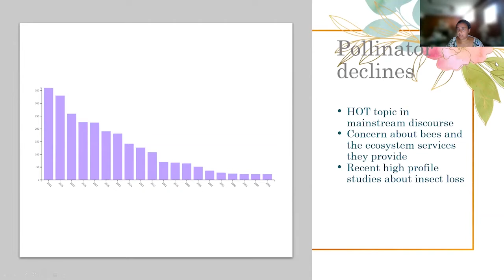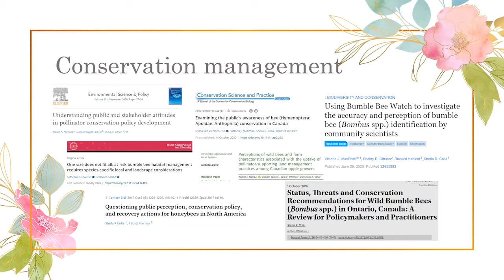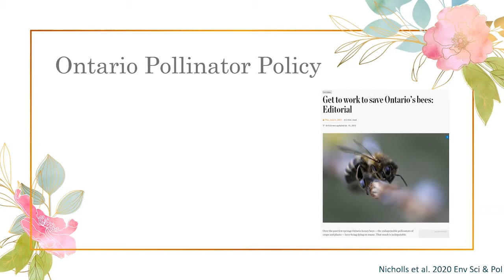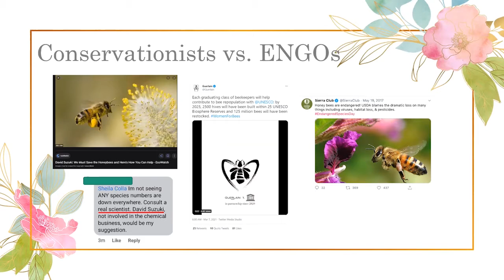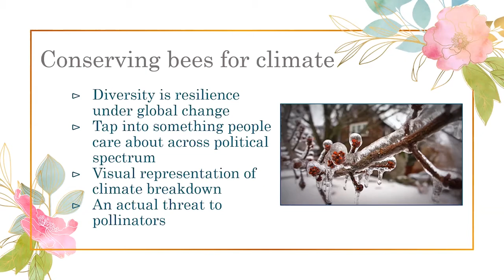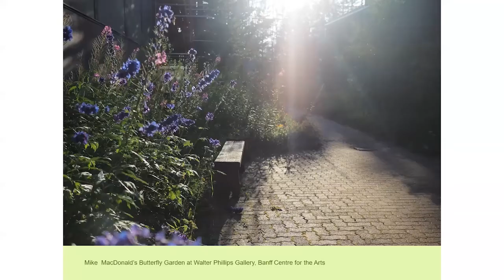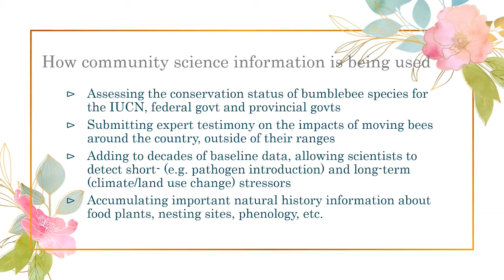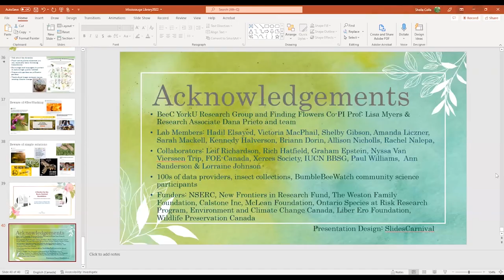The Buzz on Bees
Join Dr. Sheila Colla, Associate Professor in the Faculty of Environmental & Urban Change at York University, as she discusses how to identify the different types of native bees in Ontario, which ones are at risk, and what you can do in your garden or on a hike to help them!

To learn more about Long Point Basin Land Trust and future events